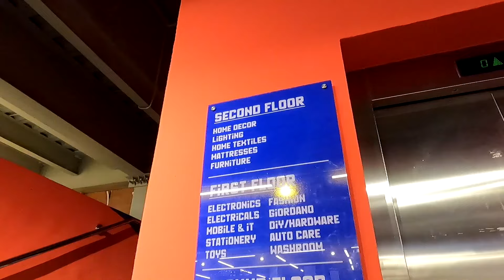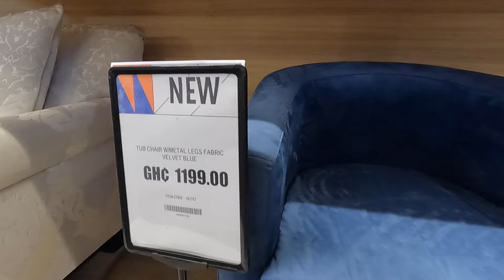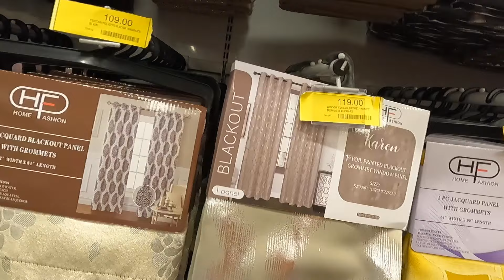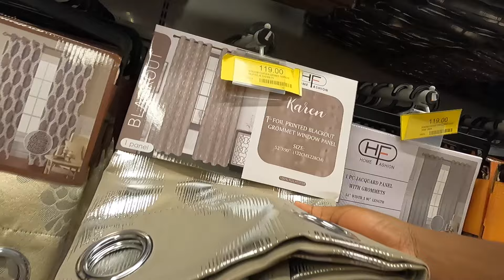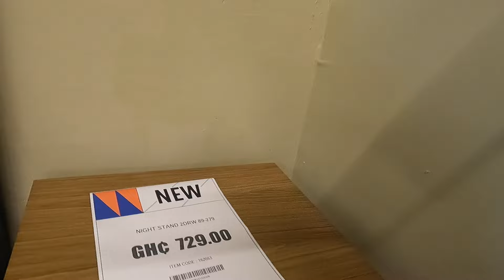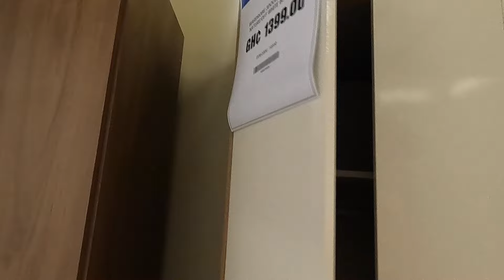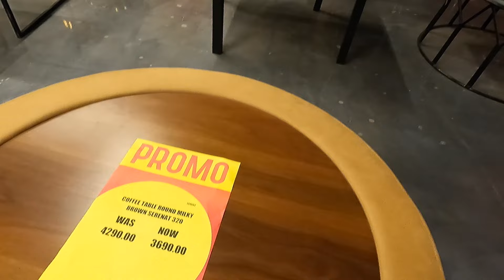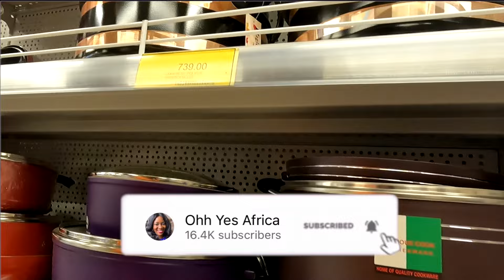Let's go Furniture & Home Decor Shopping at the new Melcom in Accra, Ghana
In Today’s video we are going Furniture & Home Decor Shopping at the new Melcom in Accra, Ghana